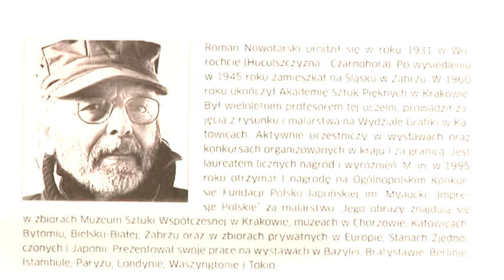Wystawa Romana Nowotarskiego w Cafe Silesia